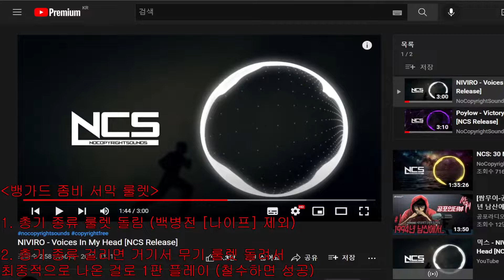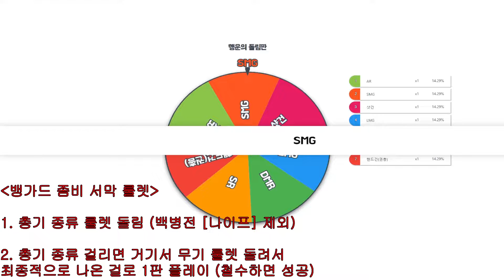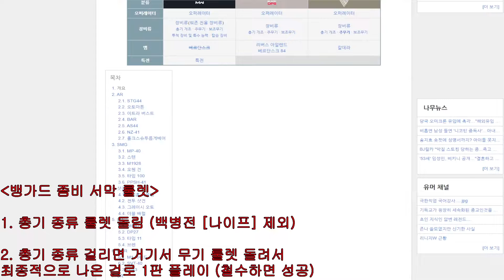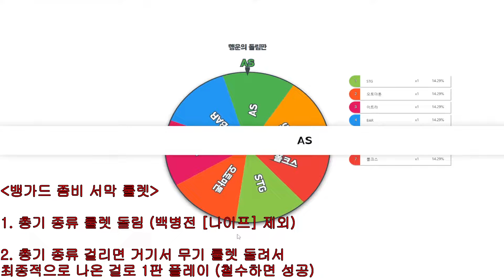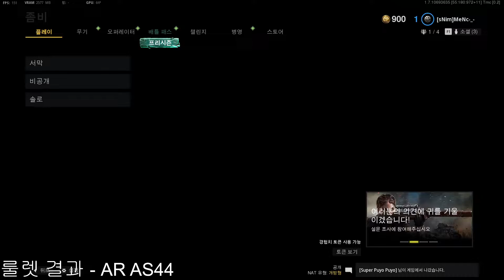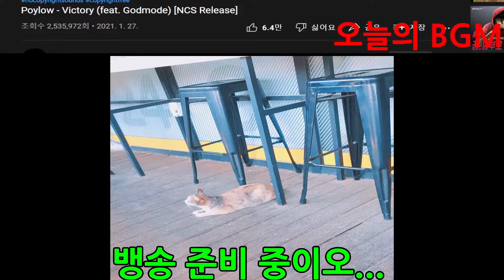[풀영상] 20211130 콜 오브 듀티: 뱅가드 (좀비 서막)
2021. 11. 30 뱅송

🎮 멘크TV 유튜브 (여기서 편집본을 감상해 주세요 💚)

📷 멘크TV 인스타그램